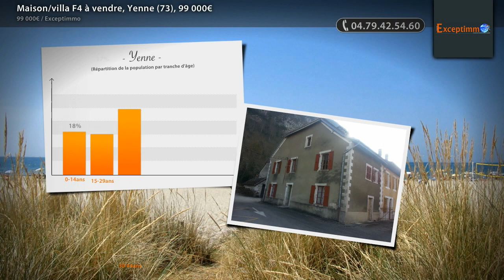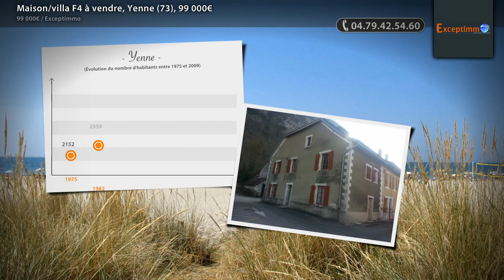Maison/villa F4 à vendre, Yenne (73), 99 000€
- Gros potentiel pour cette maison de village sur 3 niveaux à rénover d'environ 95 m² habitables, des combles aménageables d'environ 40 m² ainsi qu'une petite dépendance avec garage d'environ 61 m² située à 4kms de YENNE. Cuisine, séjour, 3 chambres, combles aménageables,

• AGENCE :
Exceptimmo (Belley)
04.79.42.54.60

• ANNONCE :
Type : maison/villa
Surface : 95m2
Nb de pièce : 4
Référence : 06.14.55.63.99